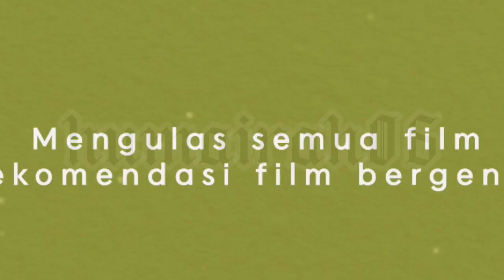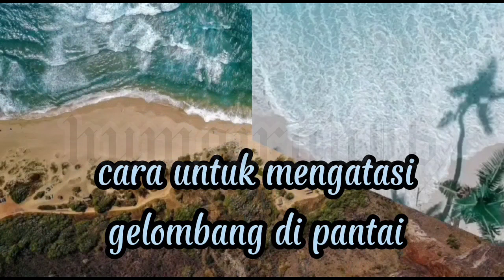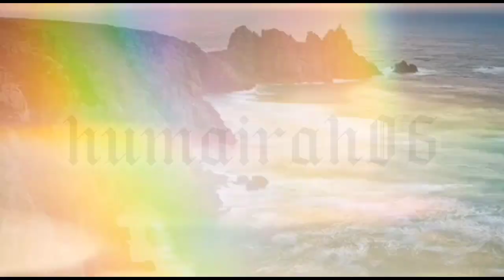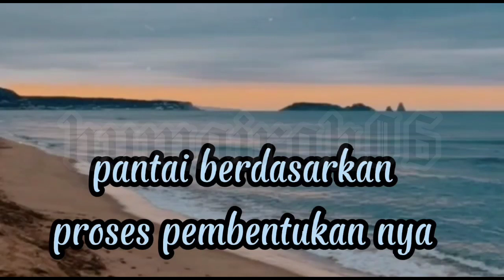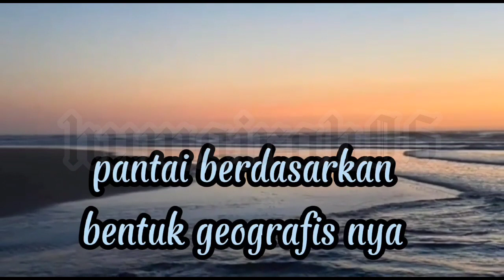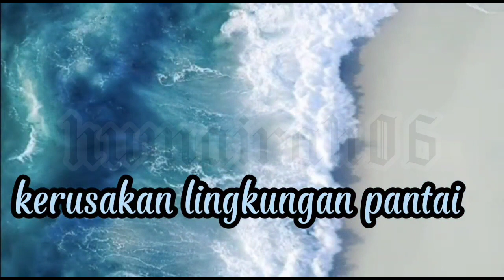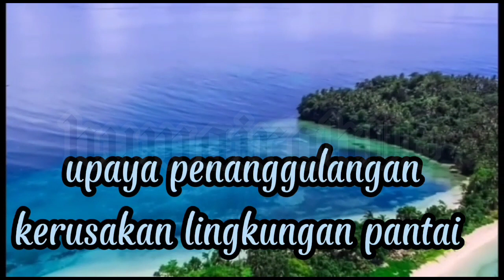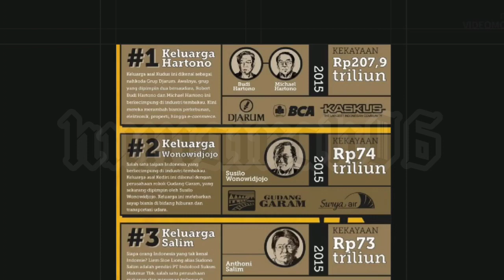Asal Usul Pantai,Pasir pantai